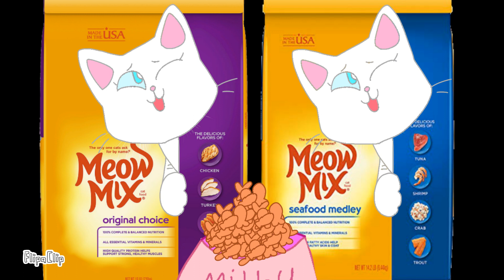meow mix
Milky the pretty white cat loves Meow Mix! Doesn’t she?
Meow Mix tastes so good - cats ask for it by name!

Meow! :3